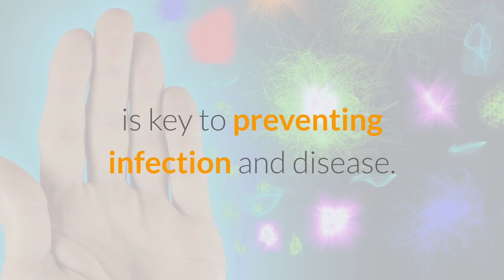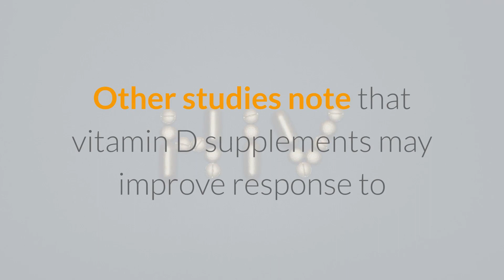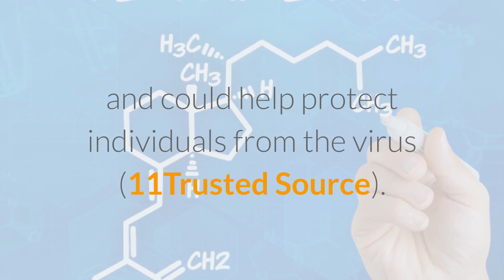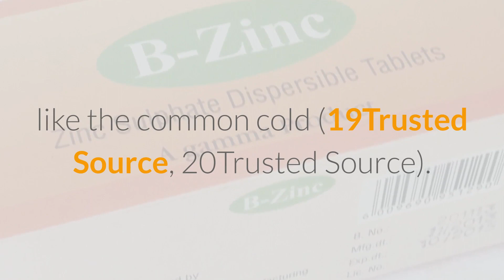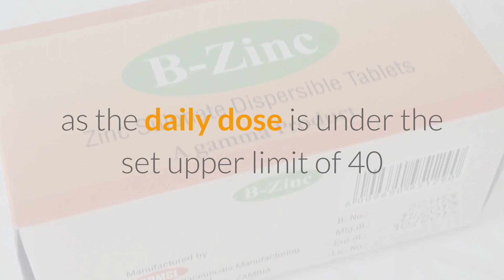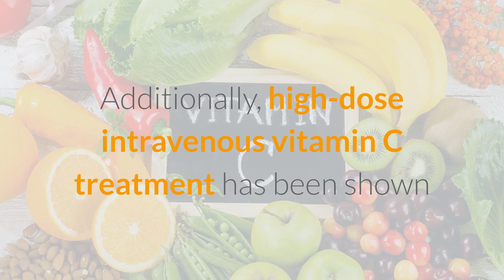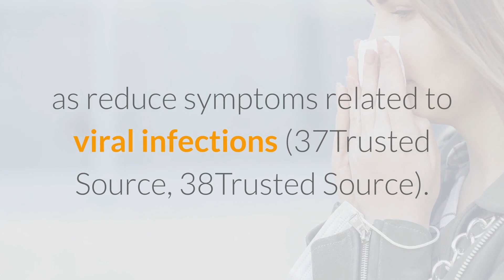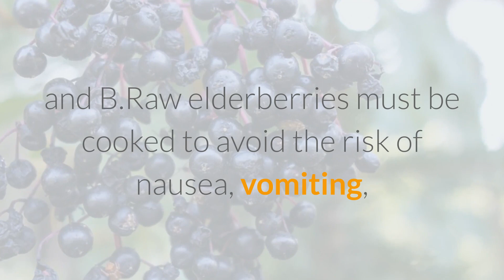The 15 Best Supplements to Boost Your Immune System Right Now##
An important note

No supplement will cure or prevent disease.

With the 2019 COVID-19 pandemic, it’s especially important to understand that no supplement, diet, or other lifestyle modification other than physical distancing, also known as social distancing, and proper hygiene practices can protect you from COVID-19.

Currently, no research supports the use of any supplement to protect against COVID-19 specifically.

Your immune system consists of a complex collection of cells, processes, and chemicals that constantly defends your body against invading pathogens, including viruses, toxins, and bacteria (1Trusted Source, 2Trusted Source).

Keeping your immune system healthy year-round is key to preventing infection and disease.

Making healthy lifestyle choices by consuming nutritious foods and getting enough sleep and exercise are the most important ways to bolster your immune system.

In addition, research has shown that supplementing with certain vitamins, minerals, herbs, and other substances can help improve immune response and potentially protect against illness.

However, note that some supplements can interact with prescription or over-the-counter medications you’re taking. Some may not be appropriate for people with certain health conditions. Be sure to talk with a healthcare professional before starting any supplements.

Here are 15 supplements that are known for their immune-boosting potential.

Share on PinterestMARC TRAN/Stocksy

1. Vitamin D

Vitamin D is a fat-soluble nutrient essential to the health and functioning of your immune system.

Vitamin D enhances the pathogen-fighting effects of monocytes and macrophages — white blood cells that are important parts of your immune defense — and decreases inflammation, which helps promote immune response (3Trusted Source).

Many people are deficient in this important vitamin, which may negatively affect immune function. Low vitamin D levels are associated with an increased risk of upper respiratory tract infections, including influenza and allergic asthma (4Trusted Source).

Some studies show that supplementing with vitamin D may improve immune response. Recent research suggests that taking this vitamin may protect against respiratory tract infections.

In a 2019 review of randomized control studies in 11,321 people, supplementing with vitamin D significantly decreased the risk of respiratory infections in people deficient in this vitamin and lowered infection risk in those with adequate vitamin D levels (5Trusted Source).

This suggests an overall protective effect.

Other studies note that vitamin D supplements may improve response to antiviral treatments in people with certain infections, including hepatitis C and HIV (6Trusted Source, 7Trusted Source, 8Trusted Source).

Depending on blood levels, anywhere from 1,000 to 4,000 IU of supplemental vitamin D per day is sufficient for most people, though those with more serious deficiencies often require much higher doses (4Trusted Source).

Vitamin D has been highly researched in connection with COVID-19 because of its effect on the immune system. Studies have shown that Vitamin D can expedite healing and stall inflammation in the respiratory system (9Trusted Source).

In a recent rapid review study, it was concluded that more research is needed to recommend Vitamin D supplementation for the prevention and treatment of COVID-19 (10).

However, many professionals within the health and science community argue that supplementing with Vitamin D is generally safe and could help protect individuals from the virus (11Trusted Source).

SUMMARY

Vitamin D is essential for immune function. Healthy levels of this vitamin may help lower your risk for respiratory infections.

Supplements 101: Vitamin D

2. Zinc

Zinc is a mineral that’s commonly added to supplements and other healthcare products like lozenges that are meant to boost your immune system. This is because zinc is essential for immune system function.

Zinc is needed for immune cell development and communication and plays an important role in the inflammatory response. Zinc also specifically protects tissue barriers in the body and helps prevent foreign pathogens from entering (12Trusted Source).

A deficiency in this nutrient significantly affects your immune system’s ability to function properly, resulting in an increased risk of infection and disease, including pneumonia (13Trusted Source, 14Trusted Source).

According to research, 16% of all deep respiratory infections worldwide are due to zinc deficiency (15Trusted Source)..